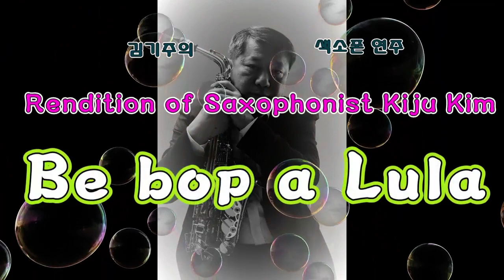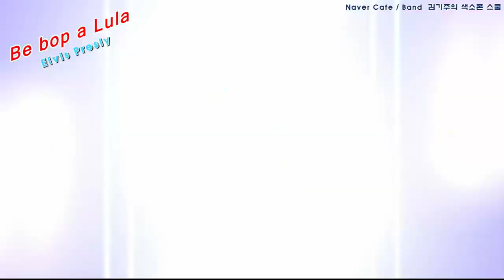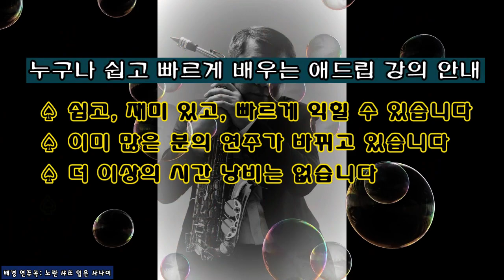김기주의 색소폰 연주: Be bop a Lula (Elvis Presly)